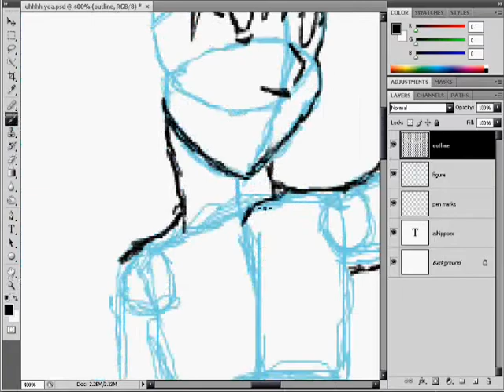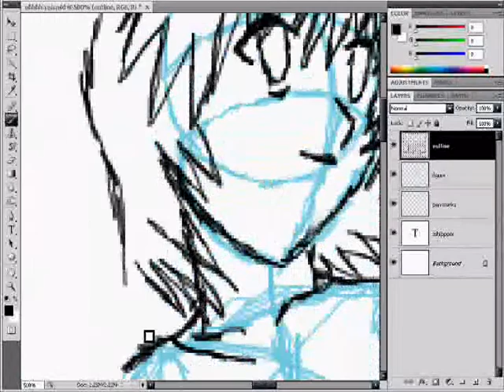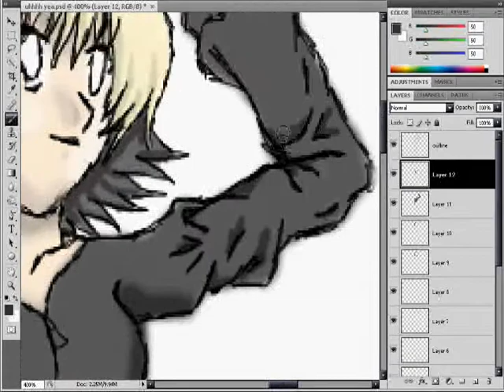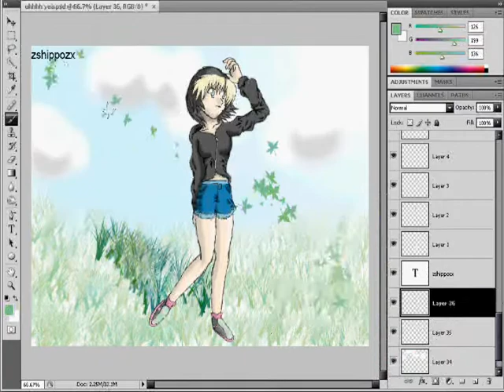my cs4 speed drawing how to draw anime! xD O.o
ok i drew this cuz somebody said all my drawings have big heads and fucked up bodys and i should learn how to draw better proportion? well here u go am drawing in proportion for you useing the "how to draw manga bitch :U" way to draw this picture and i even threw in a lil background for ya peoples lol well i hope u like it i drew it with the mouse as always cuz am to cheap to buy a tablet haha